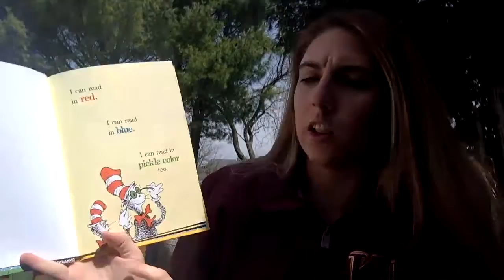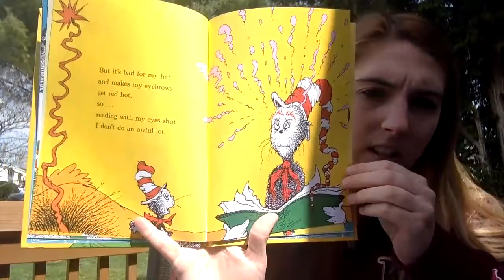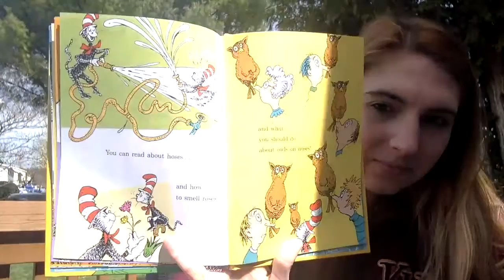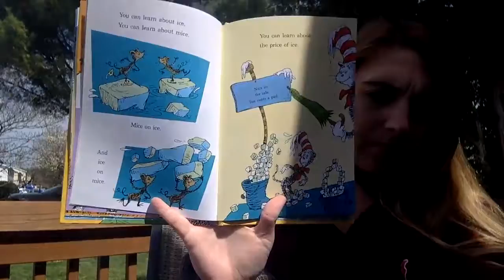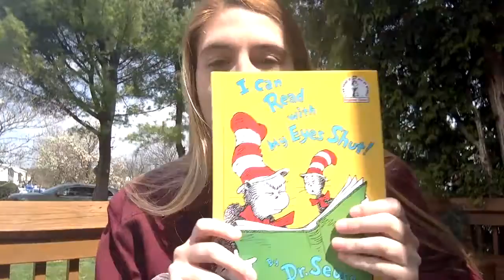I Can Read with My Eyes Shut By: Dr. Seuss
First Grade teacher Miss Beidelman reading I Can Read with My Eyes Shut by: Dr. Seuss!